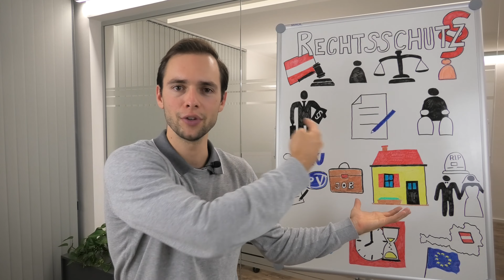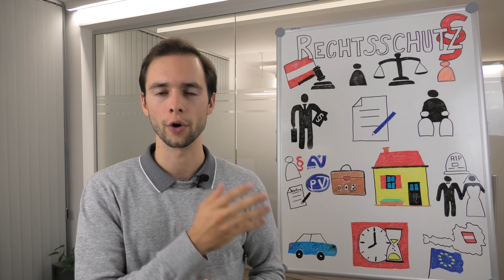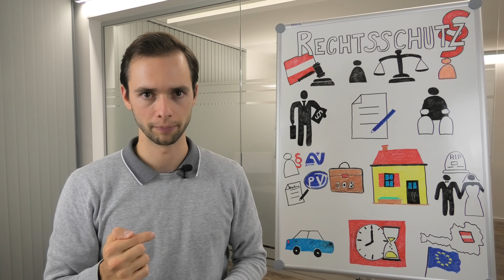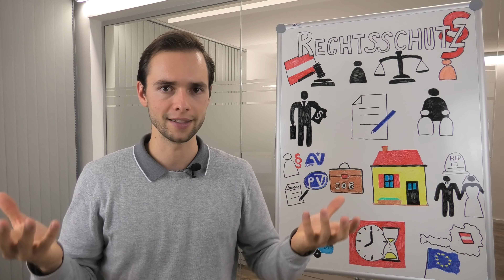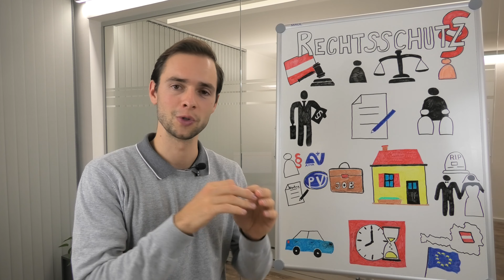🇦🇹 Rechtsschutzversicherung sinnvoll? | einfach erklärt | Österreich 🇦🇹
Dieses Video ersetzt keine professionelle Beratung. Es bereitet dich jedoch perfekt auf unsere kostenlose Onlineberatung vor.